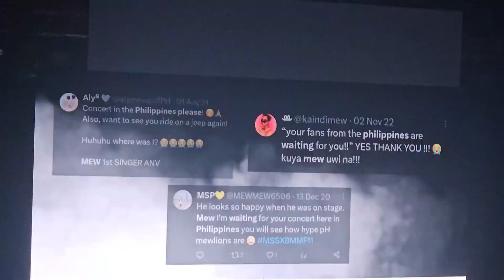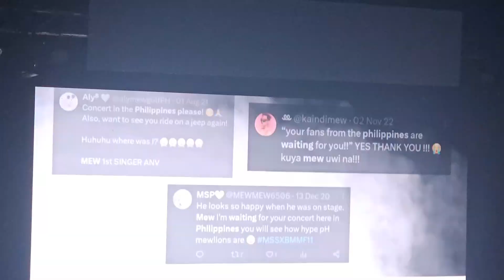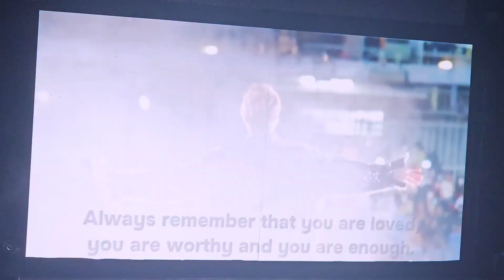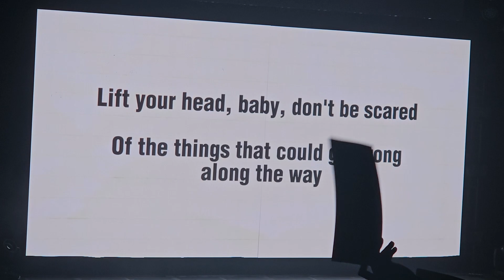Mew Suppasit's Fan Meeting in Manila - Fan video